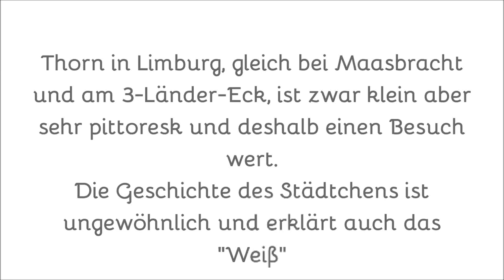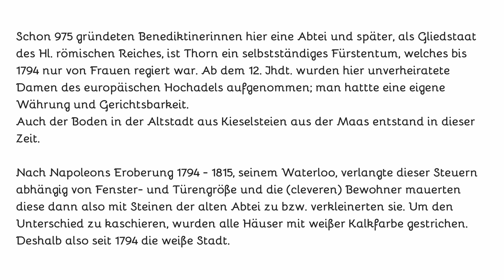Thorn in Limburg, die kleine weiße Stadt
Eine DIA-Show der kleinen Stadt Thorn an der Maas, die einen Besuch wert ist. Die erstaunliche Geschichte am Ende.

It's interesting history:
Benedictine nuns founded an abbey here as early as 975 and later, as a constituent state of the Holy Roman Empire, Thorn became an independent principality, which was ruled solely by women until 1794. From the 12th century on , only unmarried ladies of the European aristocracy were admitted here. Thorn had an own currency and jurisdiction.
The streets in the old town centre, made of pebbles from the Meuse, were also created during this period.
After Napoleon's conquest in 1794 until 1815, his Waterloo, he demanded taxes depending on the size of windows and doors and the (clever) inhabitants bricked them up with stones from the old abbey or made them smaller. To conceal the difference, all the houses were painted with white lime paint.

Hence the white town since 1794.